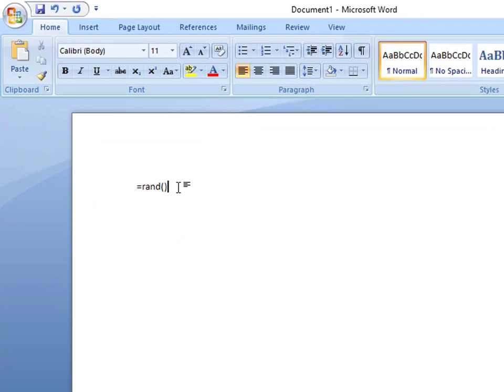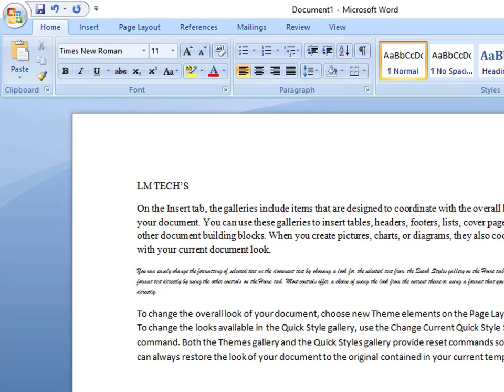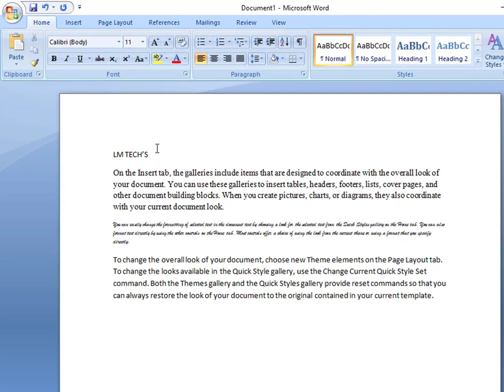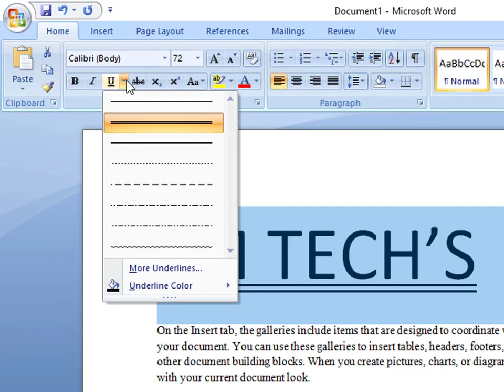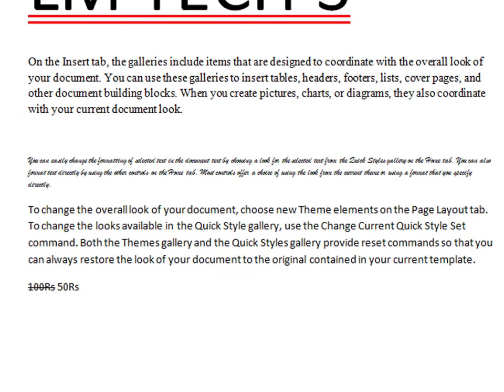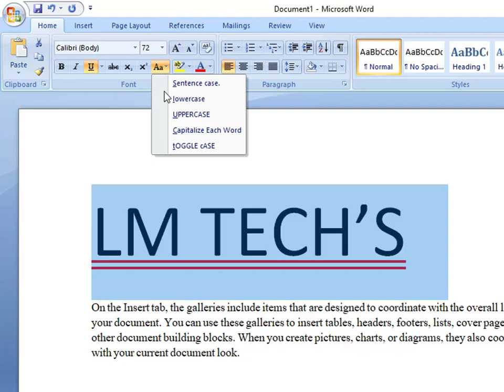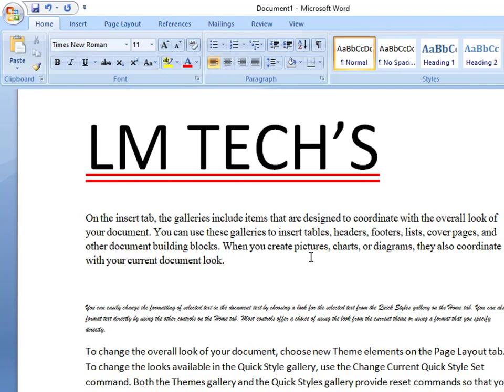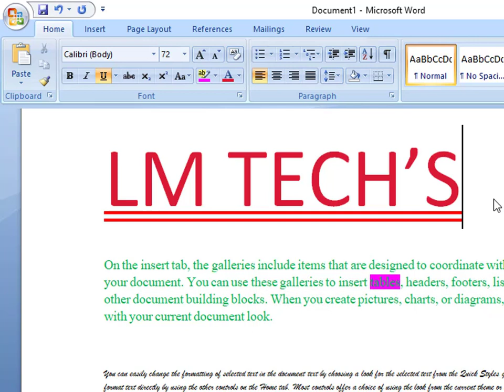LM TECHS | Microsoft Office Word Font properties Part3 In Tamil | COA Computer on Office Automation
LM TECHS | Microsoft Office Word Part3 In Tamil | COA - Computer on Office Automation
Microsoft office word font group properties in tamil
Ms Office MS Word properties in tamil
COA technical exam
COA - Computer on Office Automation
Ms word in tamil
How to open ms word in computer
Computer Shortcuts
Coa Portion Computer office automation Exam
மைக்ரோசாப்ட் ஆபீஸ் வர்ட் இன் தமிழ்
மைக்ரோசாப்ட் ஆபீஸ் வர்ட் எப்படி பயன் படுத்துவது
கம்ப்யூட்டர் ஆபிஸ் ஆட்டோமெட்டின் இன் தமிழ்